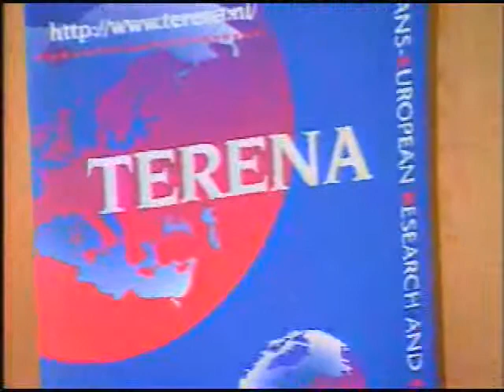TNC2002 Wednesday 5 June 2002 Session 7B - Recent Results Part 2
Chair  Rina Samani, UKERNA, United Kingdom

The session continues from Session 6B
7B1  A Federated Approach to Distributed Video-enabled Meetings
   Ted Hanss, Internet2, United States of America

7B2  The Físchlár Digital Library: Networked Access to a Video Archive of TV News
   Alan Smeaton, Dublin City University, Ireland

7B3  VoIP Dynamic Resource Allocation in IP DiffServ Domain: H.323 vs COPS Interworking
   Saverio Niccolini and Stefano Giordano,University of Pisa, Michele Mancino,CPR-MESA and Alessandro Martucci, Alcatel Italia S.p.A., Italy

7B4  The Grid Job Monitoring Service
   Ludek Matyska, Ales Krenek, Miroslav Ruda, Michal Vocu, Zdenek Salvet, Jiri Sitera, Jan Pospisil and Daniel Kouril, CESNET, Czech Republic